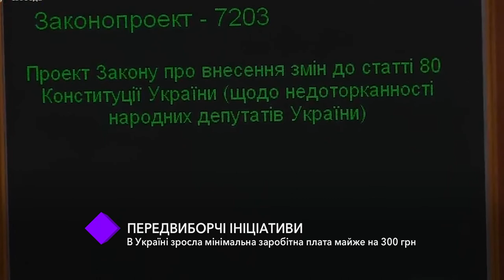Предвыборные инициативы. В студии – глава фракции УМП Сергея Кивалова Светлана Осауленко